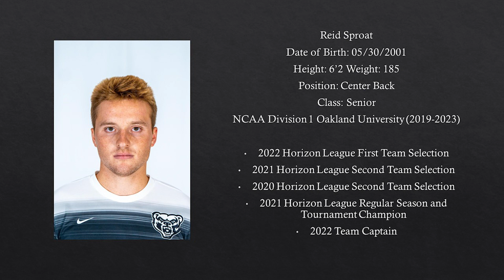Reid Sproat College Soccer Highlights 2023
Reid Sproat - Grad Transfer - 2023 College Highlights
Defending 00:10, Range of Passing 03:35, Heading 06:46, Handling Press 08:08, G/A 09:37